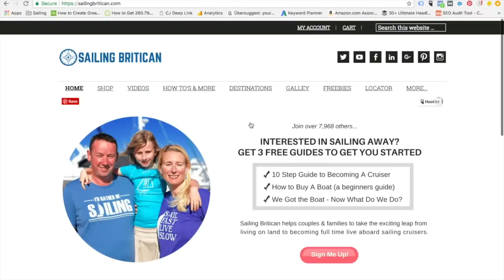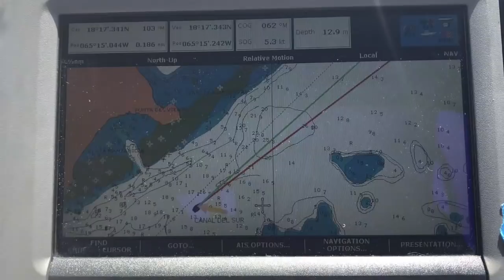Sailing The Spanish Virgin Islands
Then get our FREE checklist on how to start living the sailing lifestyle.

This video covers sailing the Spanish Virgin Island and our arrival to St John’s, one of the US Virgin Islands. If you're interested in St John's hold tight as we'll have a whole video dedicated to all the stops we made on the island.

For a full overview of our thoughts on all of Puerto Rico, read this

Floating Patio

Simons T-shirt ‘I’d Rather Be Sailing’

Simon’s T-shirt ‘Sailing Britican’ logo

- Join us for a sail on Britican! The Britican Experience

Find us here too!